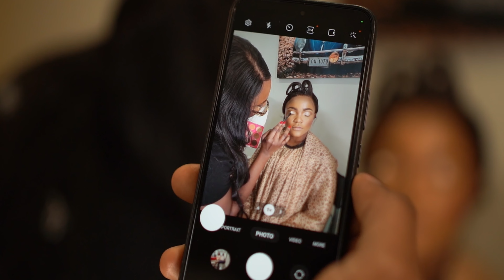Wedding cinematic by Yes I do || GelinFilms || Yes I do Magazine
We are glad to capture cinematically Kemi and Kayode big day.